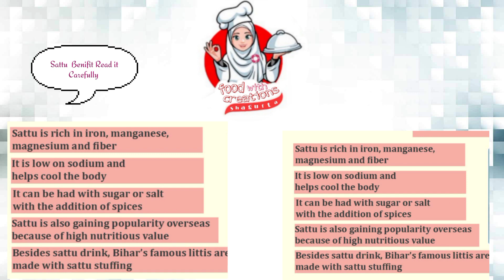Sattu Drink/Real Protein Powder/Weight Loss Drink/Energy Drink/ Black Gram Powder/Improve Digestion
Hello viewer
Today I will share with you Energy Drink
Sattu is flour made from a mixture of ground cereals and pulses. This flour is used to produce sharbat, a drink recognized for its cooling qualities. It offers several health benefits, particularly when consumed on an empty stomach. It relieves stomach discomfort and eliminates the body's harmful toxins. Sattu has cooling properties that cool the body and provide comfort from the scorching heat of summer. It's said to be the ideal drink for beating the heat, and comes in a variety of flavors. Sattu's health benefits are inextricably linked to essential minerals, vitamins and fibers required for body sustainability.
Hope u like it this video

Insta Handle
Food creations with shagufta